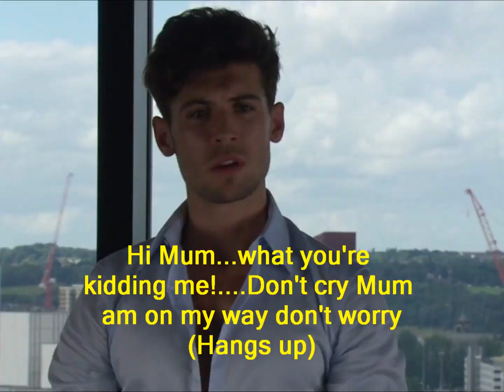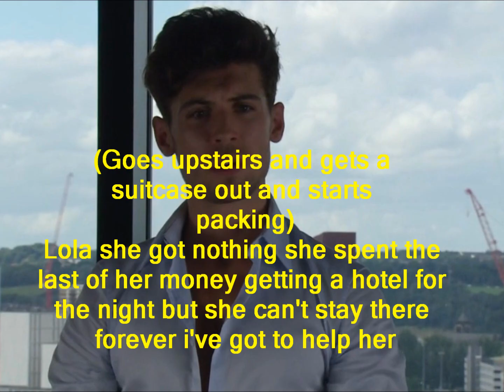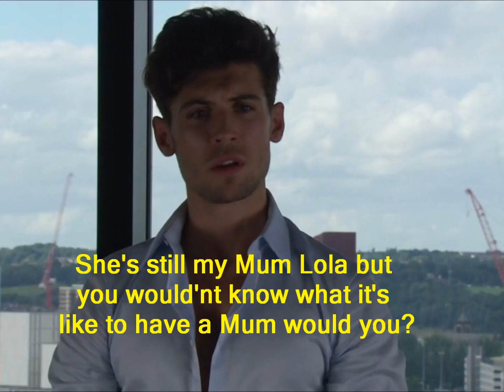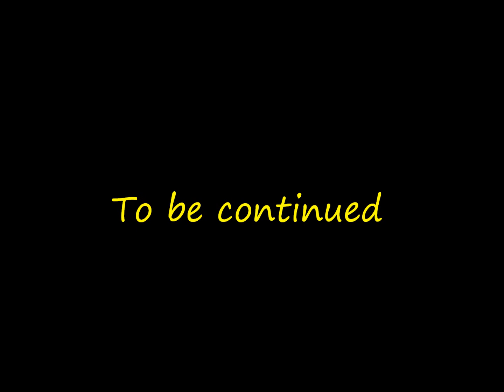Jay and Abi True Love (Part 749)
Credits
Ravi Gulati. Aaron Thiara
Jordan Jones. Bobby Lockwood